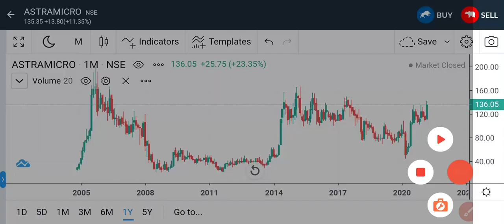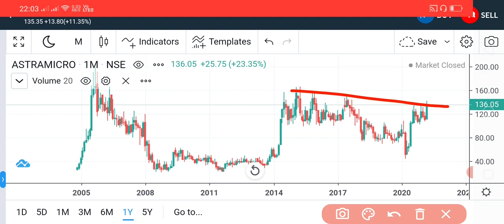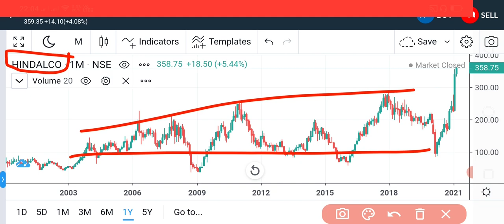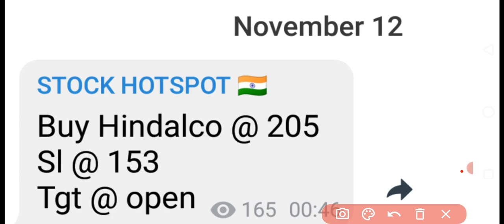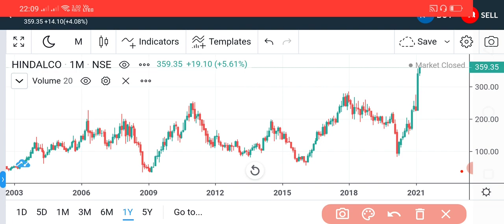multibagger stocks, Astra Microwave Products Limited, ASTRAMICRO, Hindalco Industries Ltd, HINDALCO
This video tells about a multibagger stock that will give 10 times the returns in 2 to 3 years.
3MINDIA stock 2021.
3MINDIA
chart Analysis.

multibagger stock guru.